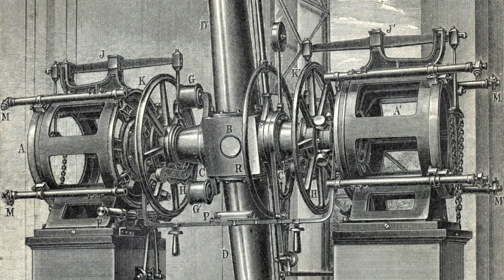Circuit Breaker - Bell (Renart Remix)